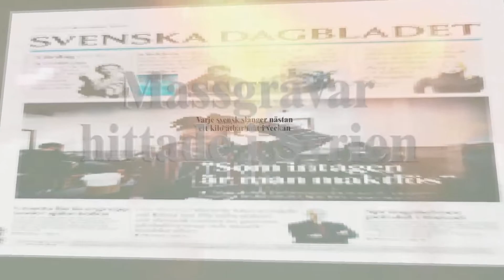"22-årig man anhållen för polisbilsexplosion i Malmö" och andra nyheter